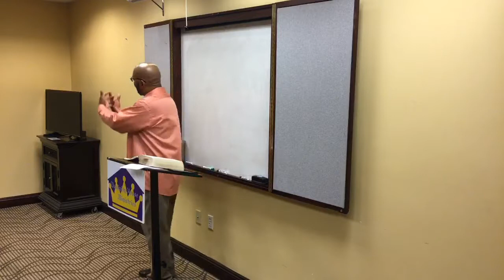Galatians Chapter 2:1-10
Paul talks about the continuity of the gospel and the unity of the apostles and how they must be preserved among the believers.